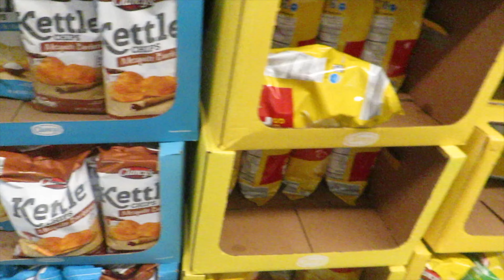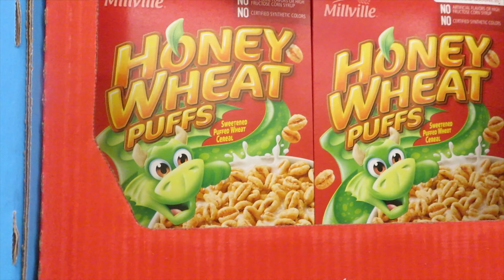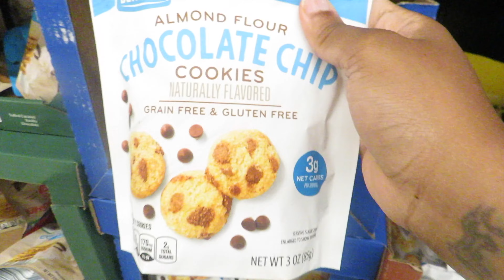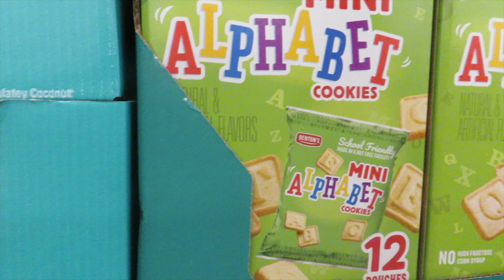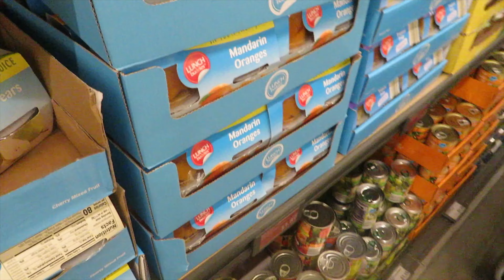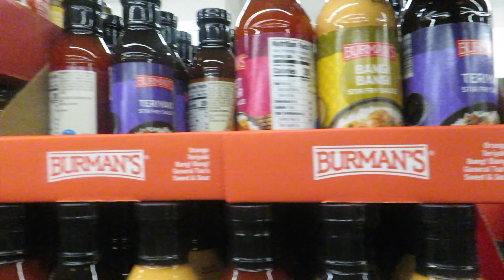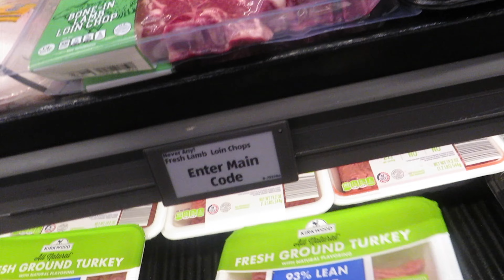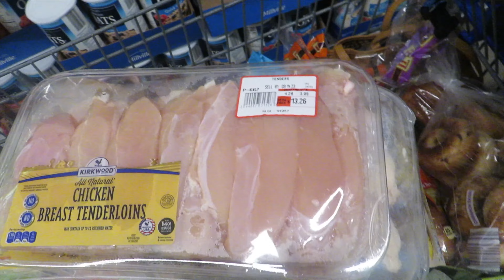ALDI WEEKLY GROCERY HAUL| Family of 7